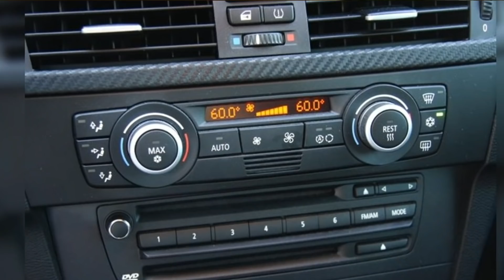КТО БОЛЬШЕ ЖРЕТ КЛИМАТ ИЛИ КОНДИЦИОНЕР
Телеграмм канал ИНТЕРЕСНЫЕ ИДЕИ СВОИМИ РУКАМИ:
Мой резервный канал  @ШМУТУБ CHANNEL
ЕСЛИ ССЫЛКИ НЕ ОТКРЫВАЮТСЯ, КОПИРУЙТЕ ССЫЛКУ И ВСТАВЛЯЙТЕ В АДРЕСНУЮ СТРОКУ, ЗАТЕМ НАЖМИТЕ ENTER.
- Жидкая керамика для ЛКП кузова вашего автомобиля